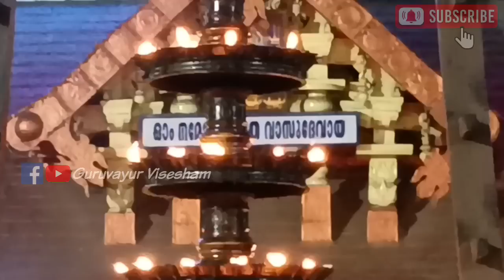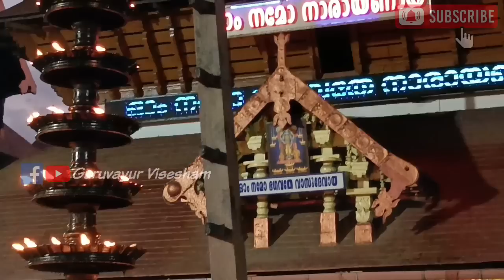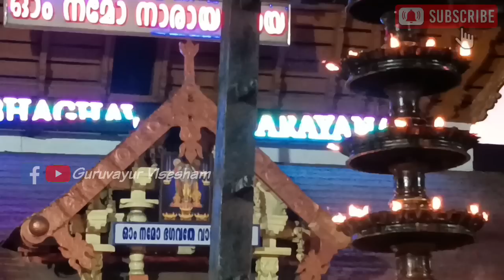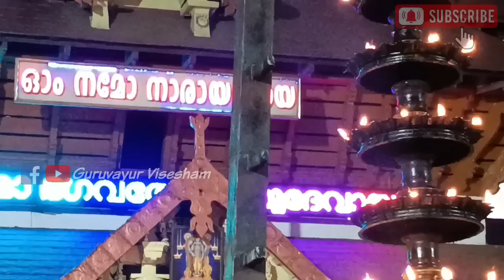ഗുരുവായൂരപ്പന്റെ ദീപാരാധന തൊഴുത് പ്രാർത്ഥിക്കാം| 06/08/2023 | Deeparadhana at Guruvayur Temple